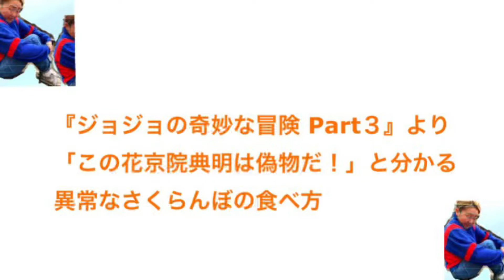グアバゲバラ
承子クラーケンによる毎日おもしろ動画投稿１３日目

『ジョジョの奇妙な冒険 Part３』より
「この花京院典明は偽物だ！」と分かる
異常なさくらんぼの食べ方